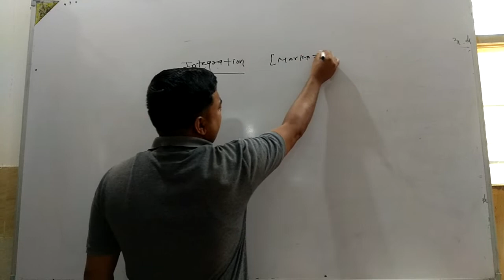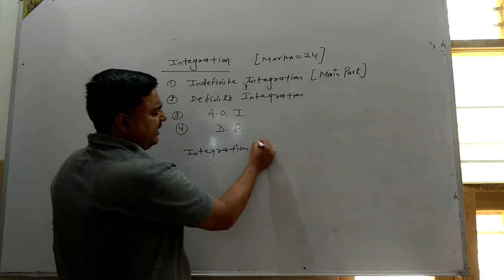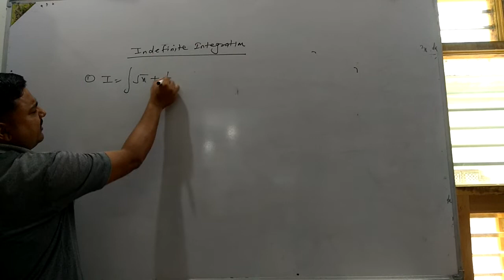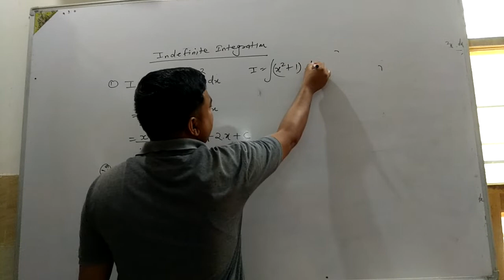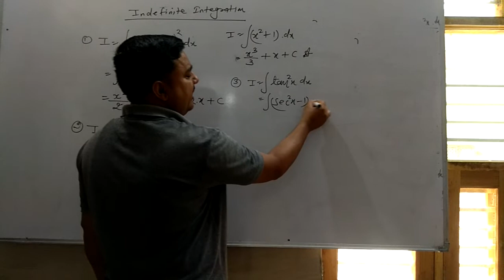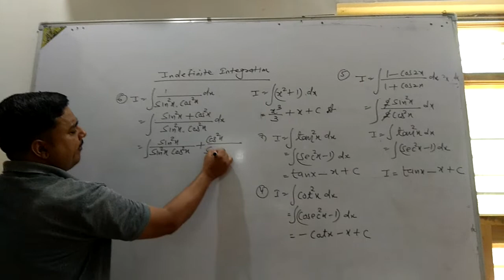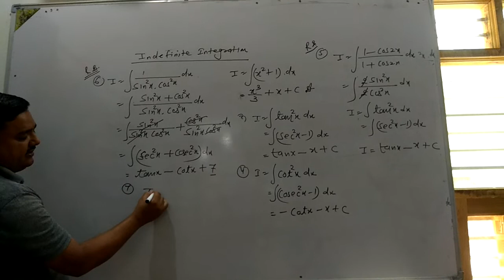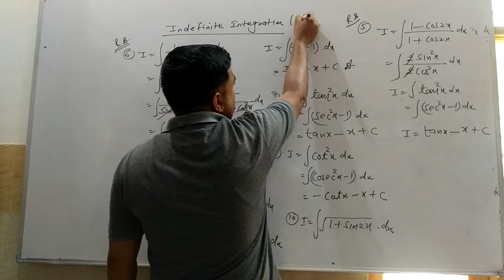Indefinite Integration by Surendra Singh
Lect.1 (indefinite integration)